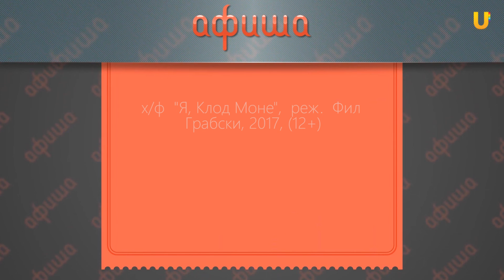Чем заняться в Оренбурге на предстоящей неделе?// АФИША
В новом выпуске Афиши поговорим о том, куда сходить и что посмотреть в нашем городе.